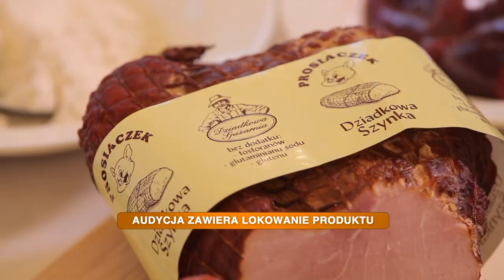Nożem i Widelcem 266. Kurczak Polsko-Włoski.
Program TV dla miłośników gotowania i kulinariów. Autor Paulina Rubczak; zdjęcia Marcin Zaborowski; zdjęcia/montaż Adam Kossakowski; kierownik produkcji Małgorzata Szczepaniak; GOTUJE: Rafał Godziemski.